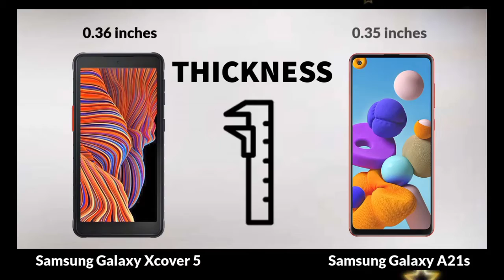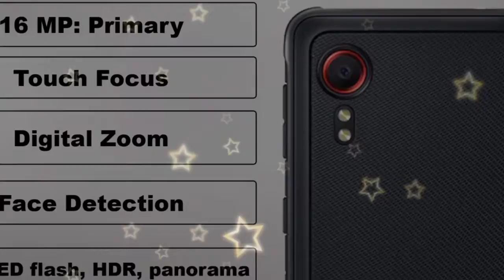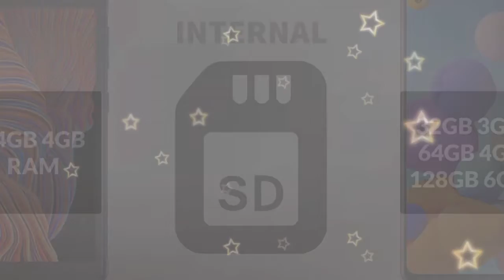A21 Vs Xcover 5 | Samsung Mobile Compare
Welcome to My official Channel (Imtiaz Sherani) we have made a channel on YouTube to help our beloved people in Graphic designing, photo shop, illustrator, MS WORD, MS EXCEL, MS PowerPoint, web designing, coral draw, inpage, auto cad. We will make tutorials from basics till advanced level.we will also post some funny clips of movies to entertain all of you so you'll learn the things as well as enjoy. We will be glad if you share our page  with your classmates.